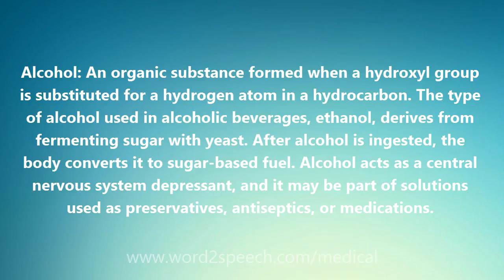Alcohol - Medical Meaning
Alcohol

Alcohol: An organic substance formed when a hydroxyl group is substituted for a hydrogen atom in a hydrocarbon. The type of alcohol used in alcoholic beverages, ethanol, derives from fermenting sugar with yeast. After alcohol is ingested, the body converts it to sugar-based fuel. Alcohol acts as a central nervous system depressant, and it may be part of solutions used as preservatives, antiseptics, or medications.